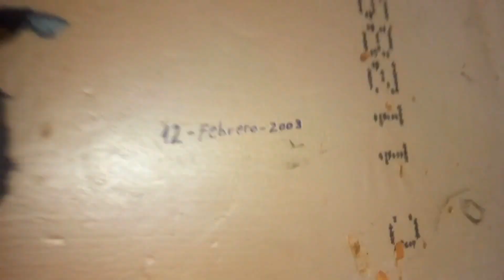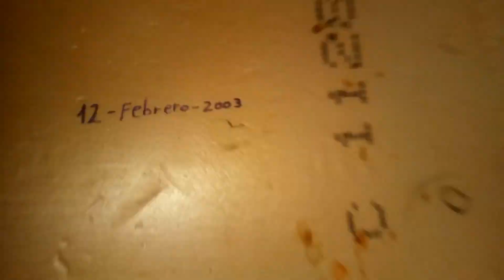Crea tu propio escudo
En este vídeo quería enseñaros un escudo y qué material usé para prepararlo.